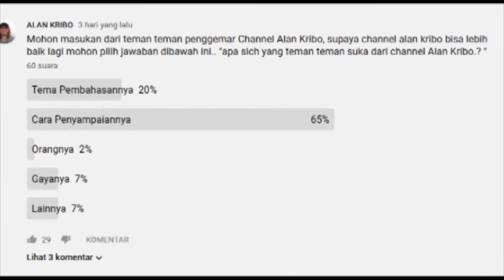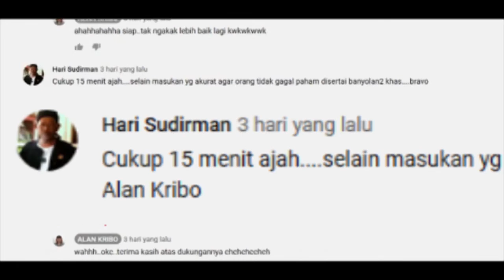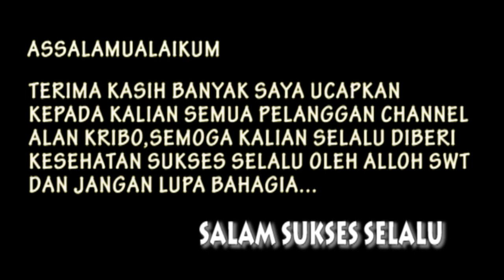ALAN KRIBO -TERIMA KASIH - Untuk Para Subscriber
Assalamualaikum pemirsa alan kribo
saya ucapkan banyak banyak terima kasih kepada pemirsa channel alan kribo yang sudah mendukung dan memberi suport serta subscribe disini..dengan kalian channel alan kribo bisa maju dan lebih baik lagi.semoga kalian tidak kecewa dengan video video alan kribo.sekali lagi saya ucapkan terima kasih banyak,semoga kalian semua diberi kesehatan,rejeki,berkat rahmat yang melimpah oleh tuhan yang maha esa.terima kasih dan ALAN KRIBO  -Terima Kasih Untuk Para Subscriber
assalamualaikum warohmatulohi wabarokatu.

Email Bisnis ; masalansuryono@gmailcom

PESAN MADU ASLI ATAU KOPI MURNI ;
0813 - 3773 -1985  Contaq - Enggal